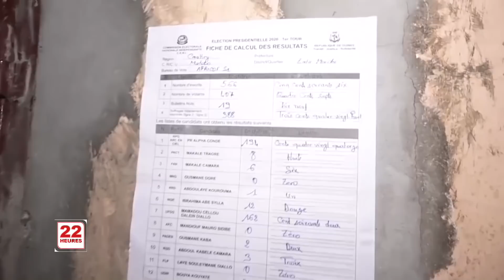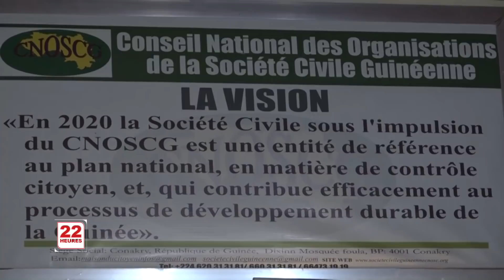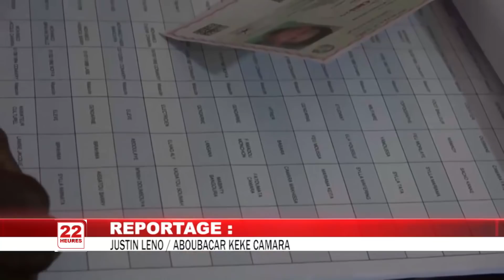JT 22H DU VEN 23 10 2020